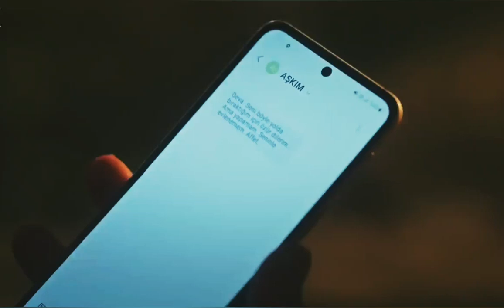Μωρό μου- Gulcemal & Deva